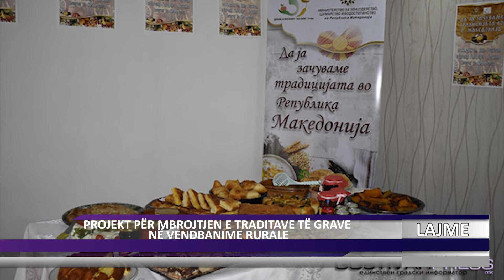DNEVNIK ALB 29 10 2018